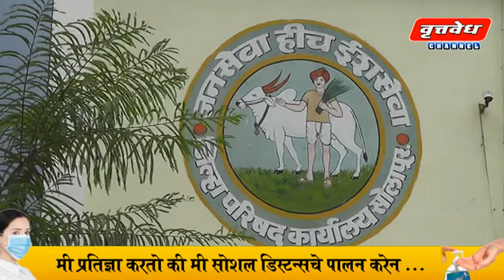दक्षिण सोलापूरच्या ग्राम विकास अधिकारी आणि सरपंचांवर कारवाई...